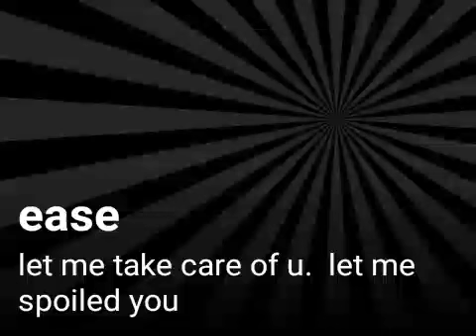Ease. Let me take care of u. Let me spoiled you